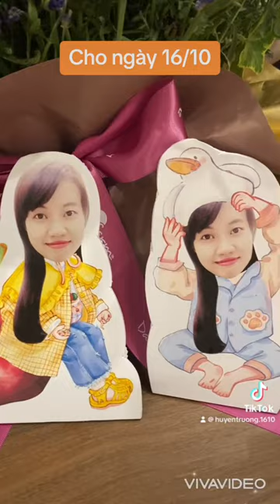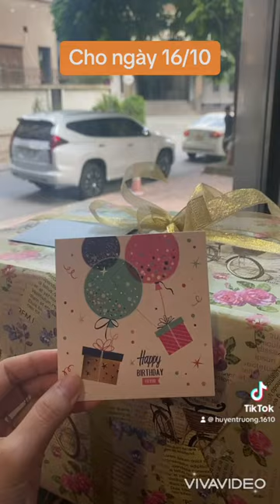Cho ngày 16/10/2023